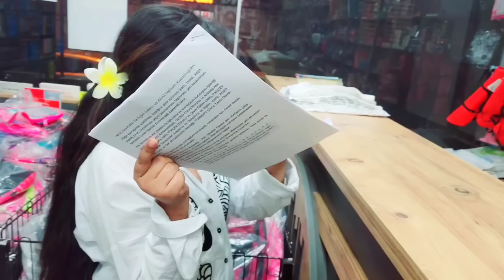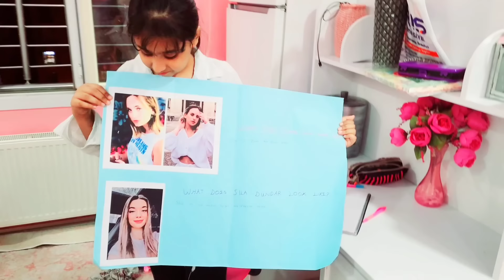فاجأنا سيدرا بزيارة امها عاقبت هيلين وهيفي شو كان السبب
فاجأنا سيدرا بزيارة غير متوقعة ردة فعلها كيف كانت
هيلين وهيفي راحوا عند سيدرا مع ليال سمرة